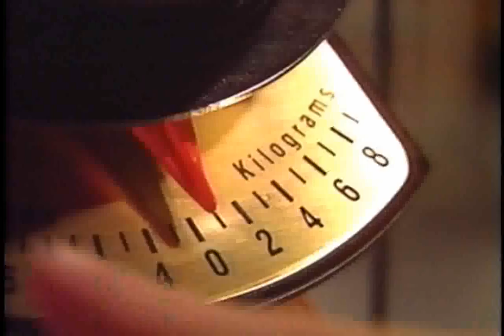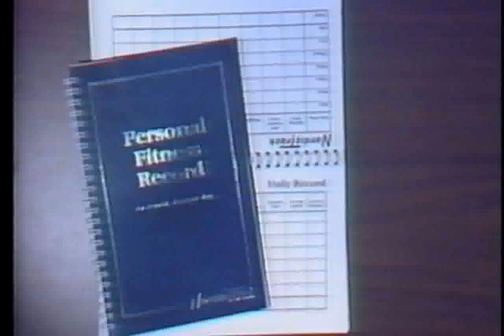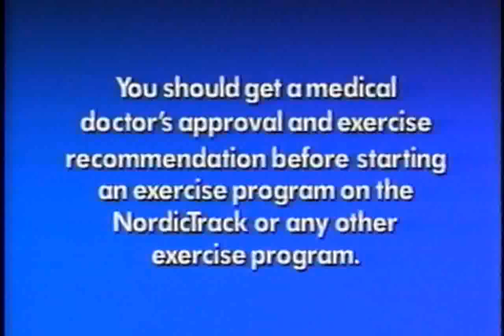Nordic Track ski machine Getting Started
Getting started on your Nordic Track ski machine . A tutorial on how to set up and get started skiing on your ski machine.